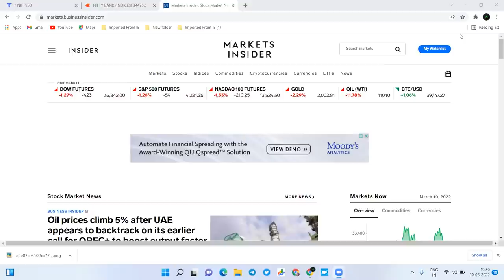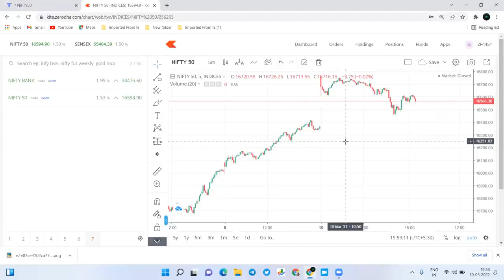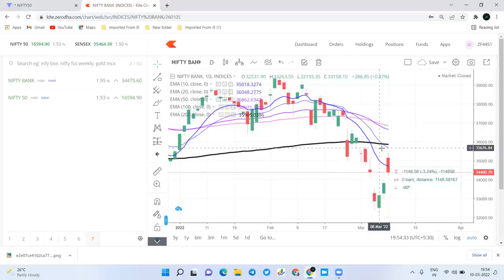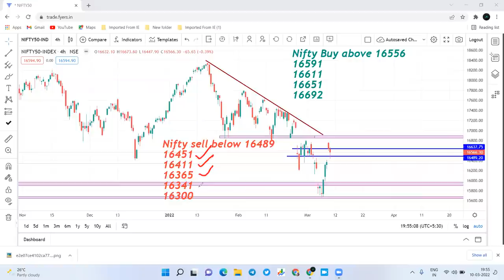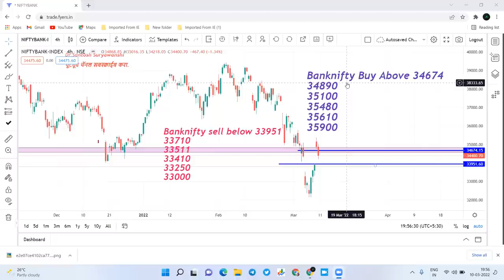11 March Nifty and Bank nifty prediction शुक्रवारी मार्केटमध्ये काळजीपूर्वक ट्रेड करा